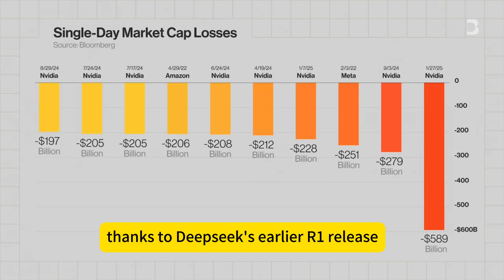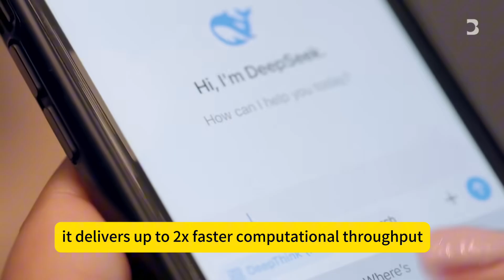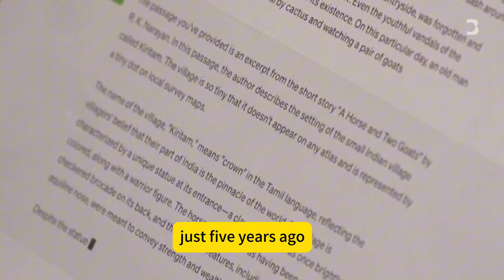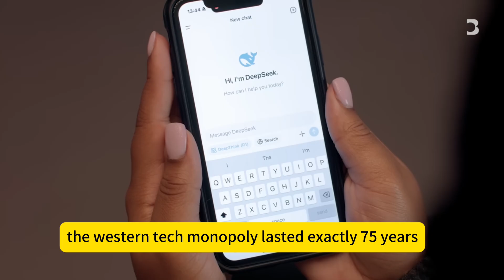How One Chinese Chip Just Ended America's Tech Supremacy